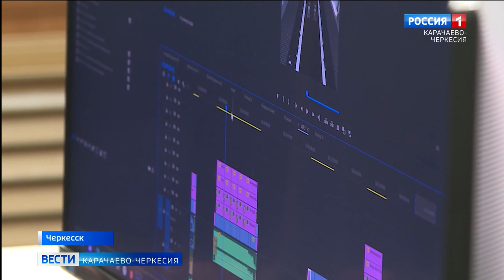В преддверии Дня Победы в Доме Правительства отметили труд представителей разных профессий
В преддверии Дня Победы в Доме Правительства отметили многолетний труд представителей разных профессий